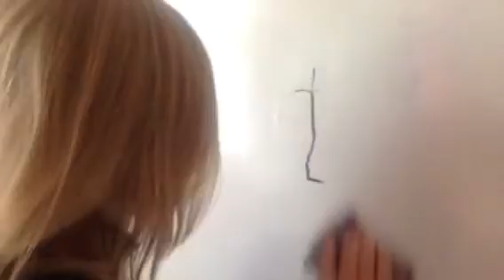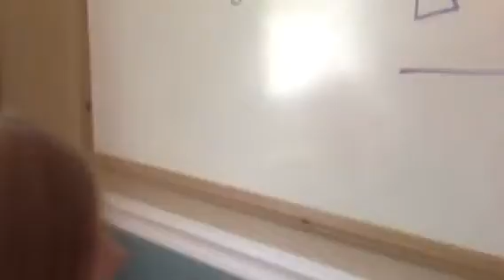T.H.I.S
Lessons with Franny